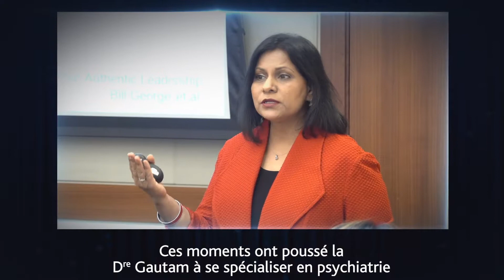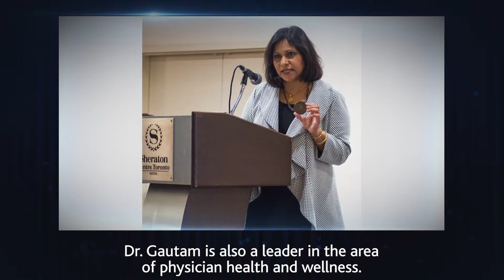Dr. Mamta Gautam – May Cohen Award for Women Mentors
The award is presented annually to a female physician who has been an exceptional mentor to her trainees and colleagues. Dr. Gautam has demonstrated her mentorship and leadership at the local, regional, provincial and national levels, helping to create more female leaders in medicine.